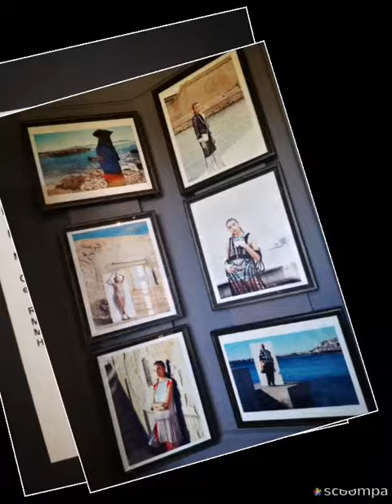Au château Borély_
Musée des Arts Décoratifs, de la Faïence et de la Mode.